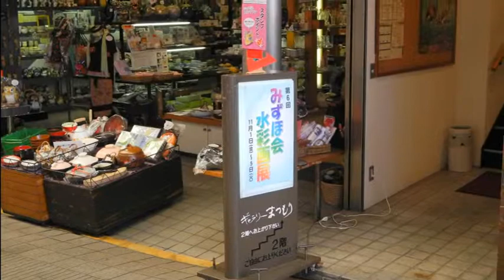第6回みずほ会水彩画展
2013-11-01 奈良市　色づく木々　1時間　晴れ
三条通の餅飯殿（もちいどの）商店街にある「ギャラリーまつもり」に行ってきました。